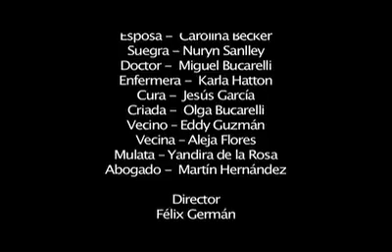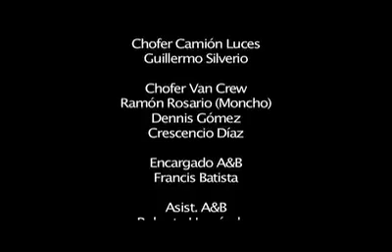LA BELLA ALMA DE DON DAMIAN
Don Damián entró en la inconsciencia rápidamente, a compás con la fiebre que iba subiendo por encima de treinta y nueve grados. Su alma se sentía muy incómoda, casi a punto de calcinarse, razón por la cual comenzó a irse recogiendo en el corazón. El alma tenía infinita cantidad de tentáculos, como un pulpo de innúmeros pies, cada uno metido en una vena y algunos sumamente delgados metidos en vasos. Poco a poco fue retirando esos pies, y a medida que iba haciéndolo Don Damián perdía calor y empalidecía. Se le enfriaron primero las manos, luego las piernas y los brazos; la cara comenzó a ponerse atrozmente pálida, cosa que observaron las personas que rodeaban el lujoso lecho. La propia enfermera se asustó y dijo que era tiempo de llamar al médico. El alma oyó esas palabras y pensó: "Hay que apresurarse, o viene ese señor y me obliga a quedarme aquí hasta que me queme la fiebre".
       Empezaba a clarear. Por los cristales de las ventanas entraba una luz lívida, que anunciaba el próximo nacimiento del día. Asomándose a la boca de Don Damián —que se conservaba semiabierta para dar paso a un poco de aire— el alma notó la claridad y se dijo que si no actuaba pronto no podría hacerlo más tarde debido a que la gente la vería salir y le impediría abandonar el cuerpo de su dueño. El alma de Don Damián era ignorante en ciertas cosas; por ejemplo, no sabía que una vez libre resultaba totalmente invisible.
       Hubo un prolongado revuelo de faldas alrededor de la soberbia cama donde yacía el enfermo, y se dijeron frases atropelladas que el alma no atinó a oír, ocupada como estaba en escapar de su prisión. La enfermera entró con una jeringa hipodérmica en la mano.
       — ¡Ay, Dios mío, Dios mío, que no sea tarde! —clamó la voz de la vieja criada.
       Pero era tarde. A un mismo tiempo la aguja penetraba en un antebrazo de Don Damián y el alma sacaba de la boca del moribundo sus últimos tentáculos. El alma pensó que la inyección había sido un gasto inútil. En un instante se oyeron gritos diversos y pasos apresurados, y mientras alguien —de seguro la criada, porque era imposible que se tratara de la suegra o de la mujer de Don Damián— se tiraba aullando sobre el lecho, el alma se lanzaba al espacio, directamente hacia la lujosa lámpara de cristal de Bohemia que pendía del centro del techo. Allí se agarró con suprema fuerza y miró hacia abajo; Don Damián era ya un despojo amarillo, de facciones casi transparentes y duras como el cristal; los huesos del rostro parecían haberle crecido y la piel tenía un brillo repelente. Junto a él se movían la suegra, la señora y la enfermera; con la cabeza hundida en el lecho sollozaba la anciana criada. El alma sabía a ciencia cierta lo que estaba sintiendo y pensando cada una, pero no quiso perder tiempo en observarlas. La luz crecía muy de prisa y ella temía ser vista allí donde se hallaba, trepada en la lámpara, agarrándose con indescriptible miedo. De pronto vio a la suegra de Don Damián tomar a su hija de un brazo y llevarla al pasillo; allí le habló, con acento muy bajo. Y he aquí las palabras que oyó el alma:
       —No vayas a comportarte ahora como una desvergonzada. Tienes que demostrar dolor.

PLEASE HIT--LIKE BELOW!!